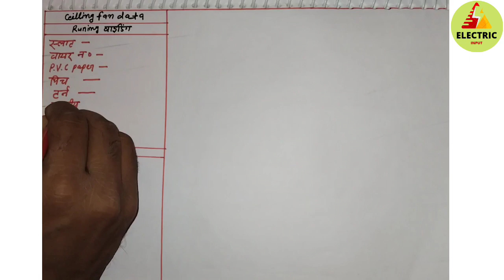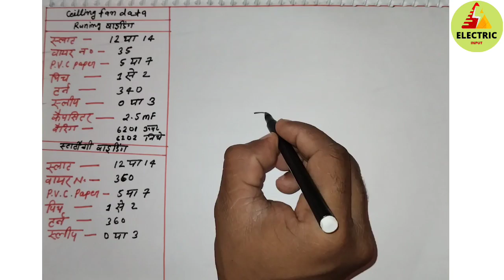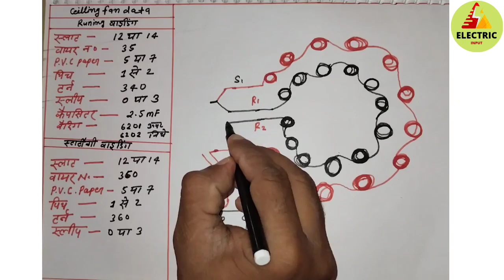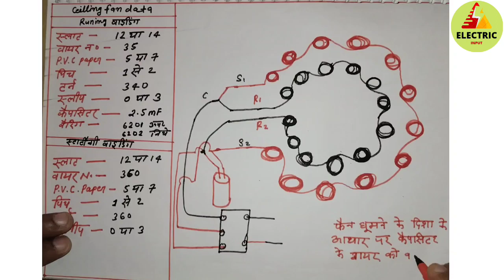Ceiling fan ka data ke sath rewinding